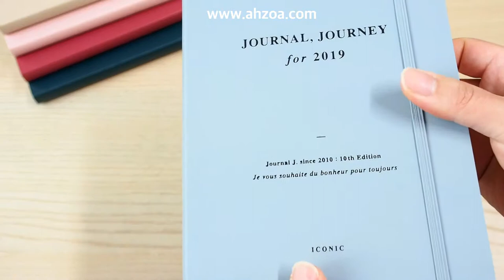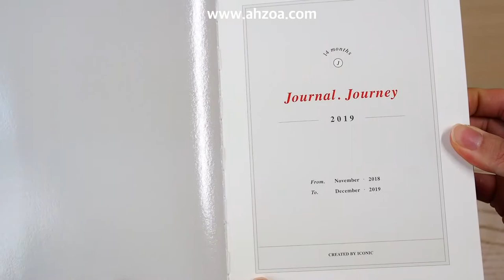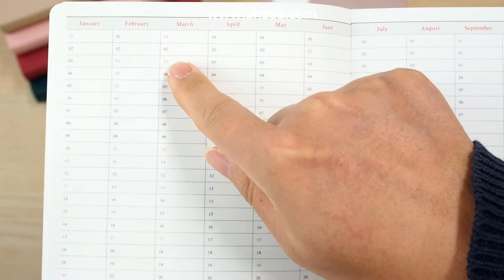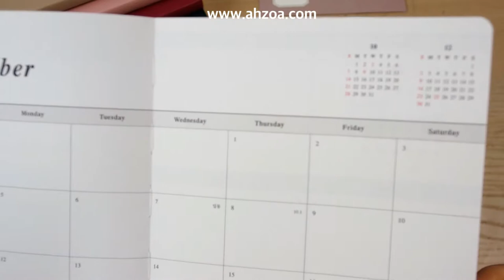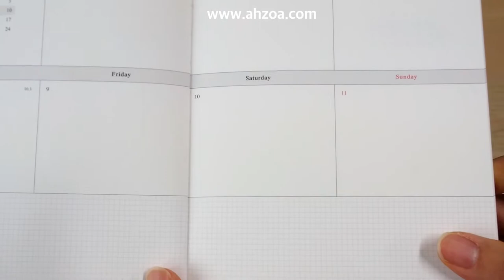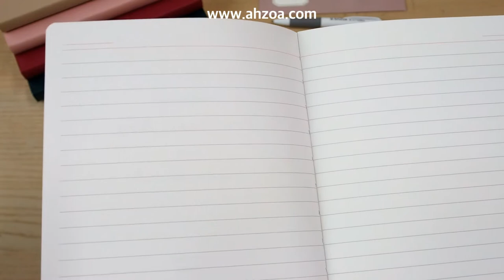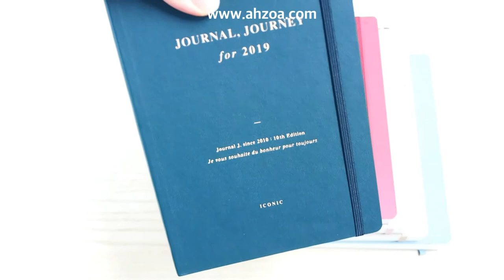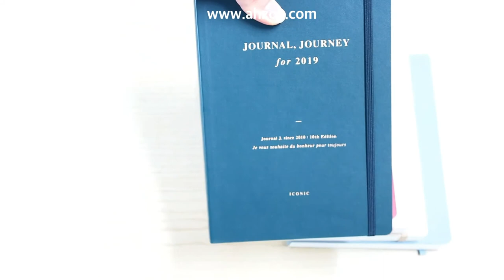[Stationery Review] 2019 Journal Journey Weekly Diary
Hello!
This is a review about a pretty and functional weekly diary!